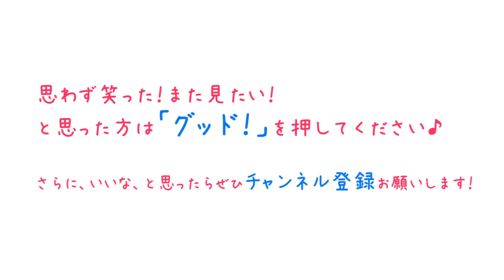【アソコ 呼び方】】放送禁止？中村愛さんの隠語をアイドルまでも…！？／LCラブコスメ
【アソコの呼び方】放送禁止？中村愛さんの隠語をアイドルまでも…！？

膣の上付き、下付きって？見極め方と女性器の感じ方の違い
【中村愛さん　プロフィール】
1986年2月25日生まれ。Ａ型。愛知県出身。

【カーネリアンさん　プロフィール】
海さん
1981年11月30日生まれ。Ｂ型。大阪府出身。
趣味：三国志、漫画、カラオケ、酒、三国無双のレベル上げ